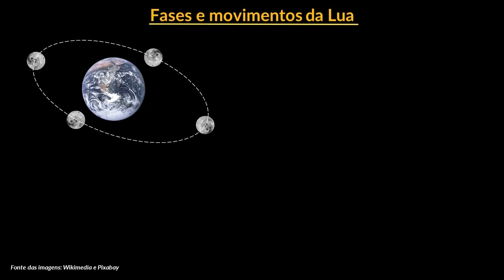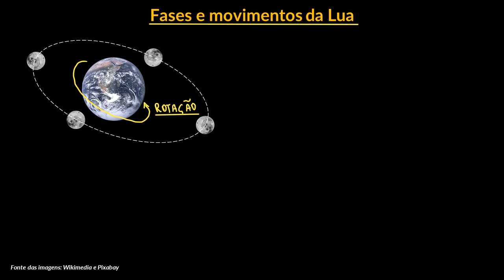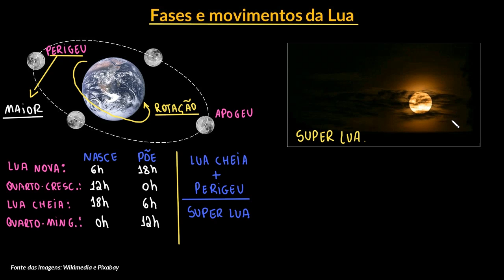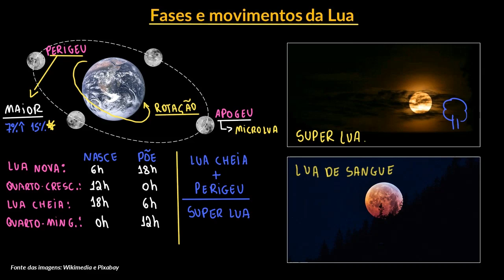Fases e movimentos da Lua | Parte III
Nesta videoaula apresentamos os movimentos de rotação e de translação da Lua e suas fases, a saber, nova, crescente, cheia e minguante. Também mostramos o fenômeno da super Lua.